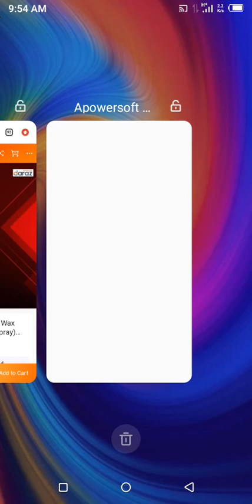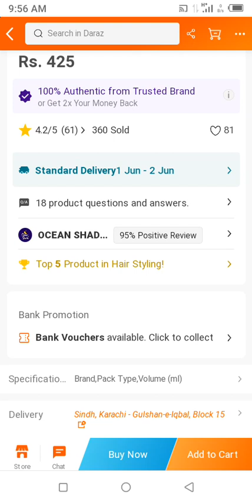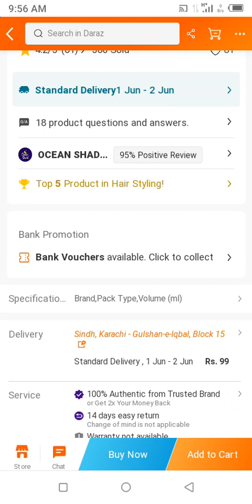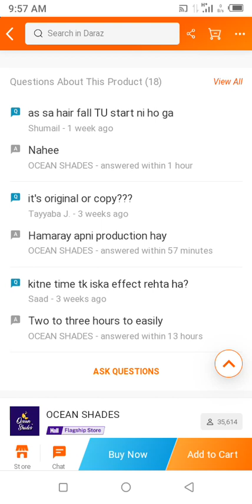Ocean Shades Salon Hair Wax setting Spray